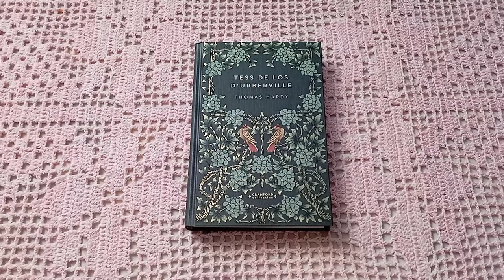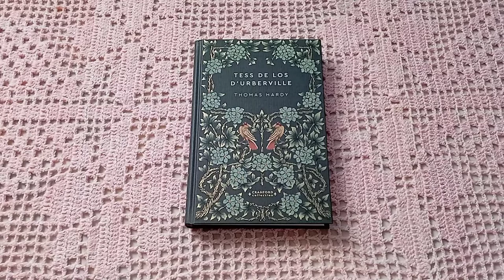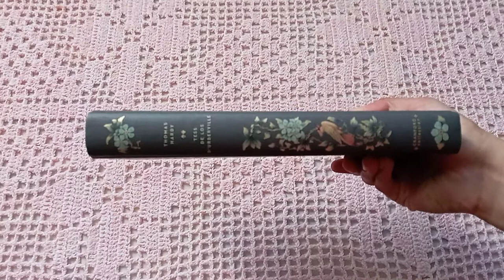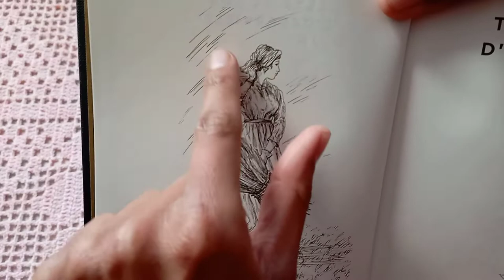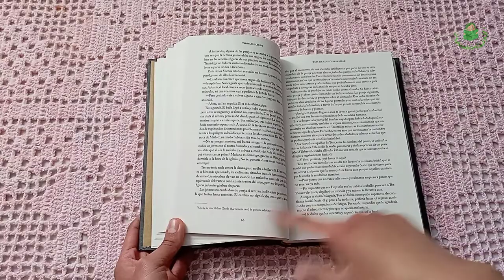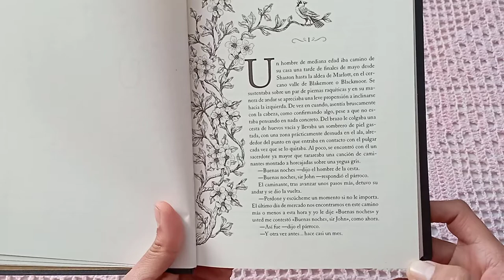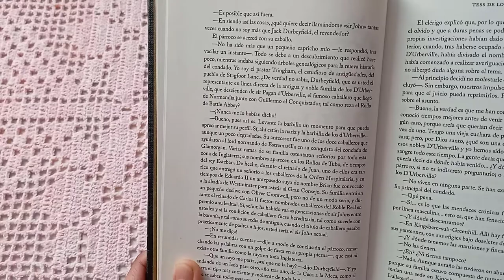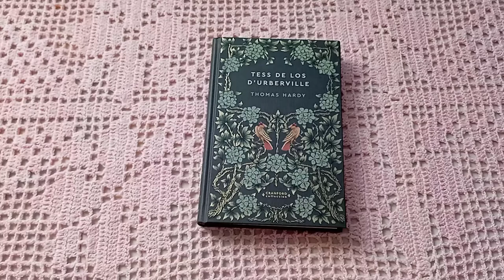"Tess de los D'Urberville" de Thomas Hardy | NOVELAS ETERNAS | RBA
Durante la Gran Depresión (1873), en el pueblo de Wesssex, la familia Durbeyfield recibe la noticia de ser de sangre noble. Parson Tringham le dice a los señores Durbeyfield que su apellido realmente es D'Urbervillesmy pertenece a una reconocida familia normanda. John Durbeyfield, al enterarse, busca que su hija, Tess, vaya a a la comarca donde vive su ahora supuesta familia rica pero ella se niega al principio.

El día en que conocen su nuevo destino, Tess asiste a la danza de mayo y aunque ahí conoce al joven Angel Clare, hijo del reverendo James Clare, se siente despreciada pues aquel no baila con ella. Esa misma noche, Tess realiza un viaje nocturno sola pero se queda dormida con las riendas en las manos y el caballo sufre un accidente y muere. Como el animal era la fuente de ingresos de la familia, Tess decide ir con los D'Urbervilles a pedir trabajo y relacionarse con sus "nuevos parientes", sin embargo, no sabe que Simon Stoke, el esposo de la señora D'Urberville, compró el título baronial y ahora tienen un nuevo apellido, por lo que no son familia.